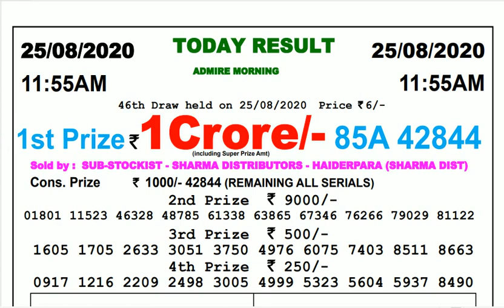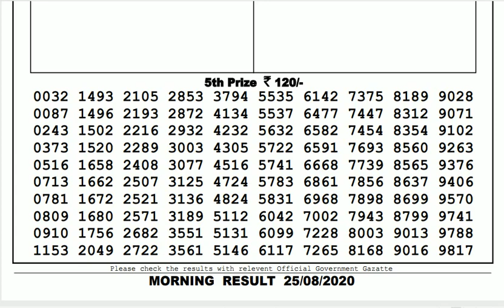Lottery Live I Lottery Results I Sombad Lottery 11.55am 04.00pm 08.00pm gdn